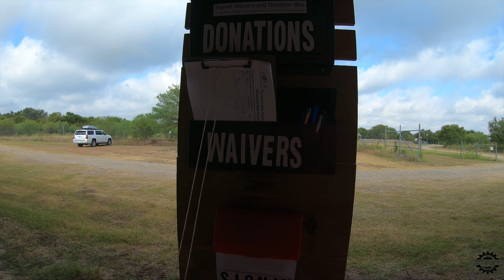Canyon Spectral out at Seguin Texas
Took a little family road trip out to Seguin, Texas

The Outdoor Learning Center was an awesome experience.

One thing to note is that the place doesn't open up until 9:00 AM

This was an awesome place to ride and I definitely recommend you check out Dragonsback when you are here. 🤘🏻